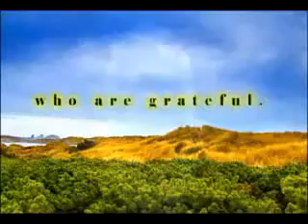Wafath E Rasool(S.A.W.S) - 1 6(Urdu).flv